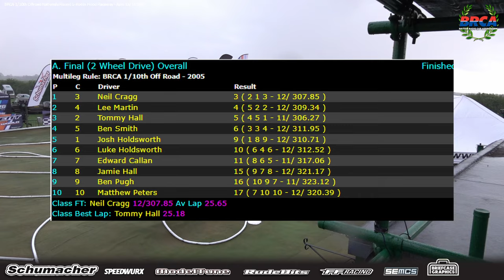2wd A Final Leg 3 - Round 1 RHR BRCA Nationals 2024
Video from 2wd A Final Leg 3 at the Round 1 of the 2024 BRCA 1/10th Offroad National Championships from Robin Hood Raceway.  Radio-control rc car racing is a fast and dynamic sport held at venues across the World. Some of the World's best professional rc car drivers battle it out with their offroad racing buggies to decide who is the UK's, Europe's and the World's Champion.

Commentary from Tony Evdoka with intro from William White

In 2024, RacewayOne's will take a further stap forward bringing you a variety of racing from the UK and Europe. We will be a the British Offroad Masters, Euro Offroad Series from Daun, MKGP from Milton Keynes, the full BRCA 1/10th Offroad National Series as well as the EFRA +40 Nitro Euros.